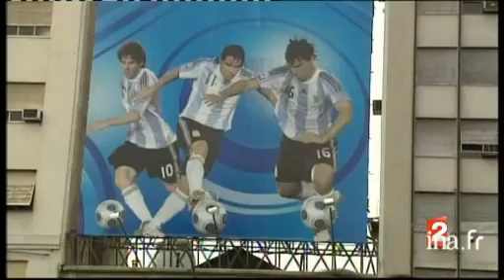Départ du Dakar 2010 en Argentine | Archive INA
1er janvier 2010
 Reportage. Argentine. Départ du Rallye Dakar. 373 concurrents sont inscrits, un tiers de moins que l'an dernier, et s'apprêtent à prendre la route. Au programme, 9000 kilomètres de piste à travers la Cordillère des Andes et le désert de l'Acatama. Point sur placeCommentaire sur images factuelles de Buenos Aires, ville d'où va partir le Rallye, et images d'Argentins venus assister au départ. Alternance d'interviews d'Argentins et de participants au Rallye : Philippe CAVELIUS, pilote KTM, et Bertrand BESSE, pilote YAMAHA.     Sur place, Julien BENEDETTO, Régis MATHE[Source : prompteur France 2]          Et comme promis, on va continuer à voyager... en Argentine maintenant avec le départ du Dakar...     373 concurrents .. un tiers de moins que l'an dernier.. s'apprêtent à prendre la route...     Au programme : 9.000 kilomètres de piste à travers la cordillère des Andes...     Sur place, Julien BENEDETTO, Régis MATHE Images d'archive INA